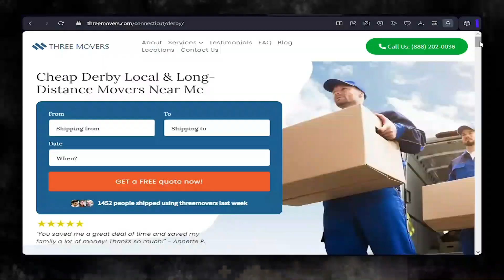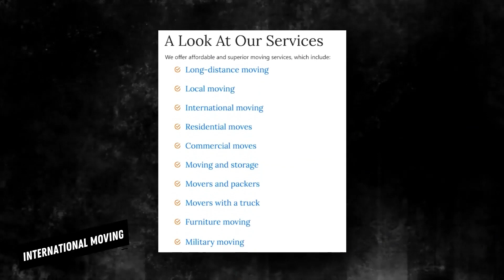Efficient Moving Services in Derby | Hassle-free Relocation in Derby | Top Moving Tips for You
If you're planning to move to or from Derby, it's essential to find a reliable and efficient moving company. Three Movers offers customized moving solutions for all types of moves, whether you're a college student, homeowner, military personnel, business owner, or car owner.

We have been in the moving industry for over two decades, serving over one million customers who were satisfied with the quality of our services. We partner with the best carrier companies in Derby and across the US to ensure that your items are in safe hands. Plus, we supervise the moving process and send you regular updates to give you peace of mind.

At Three Movers, we understand that cost is a significant concern when choosing a moving company. That's why we offer some of the most affordable moving rates in Derby. You can request a free quote by filling out our online moving quote form to ensure you're well-informed before choosing a service that fits your budget.

Moving to or from Derby can be a complex process, involving customs regulations, documentation, and transportation. That's why it's crucial to work with a moving company that has experience in international moves and can guide you through the process. We specialize in providing efficient and affordable moving solutions for international moves, and our experienced staff will ensure that your items are packed and transported safely and securely.

At Three Movers, we're committed to providing you with a stress-free and hassle-free moving experience. Contact us today for a free quote and let us take care of all your moving needs, whether you're moving across the country or from Derby to any destination in the United States.